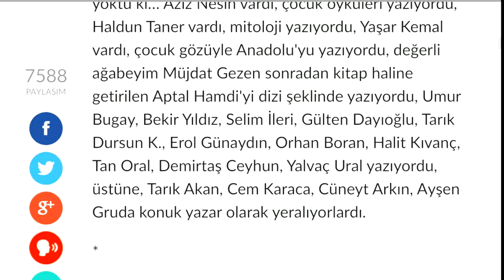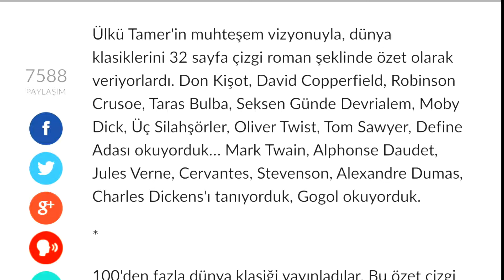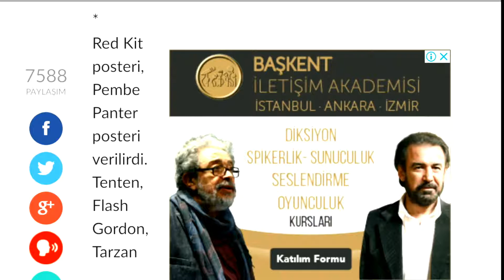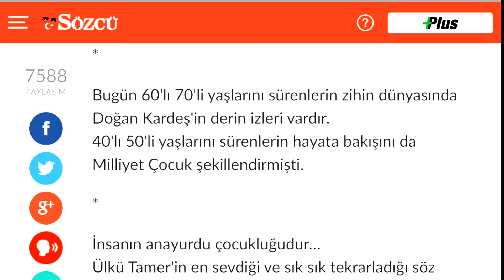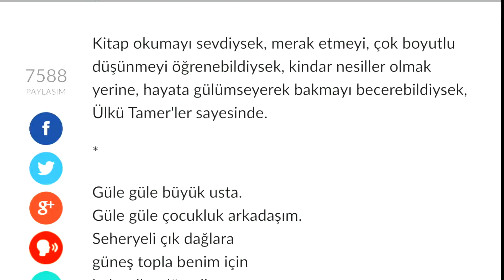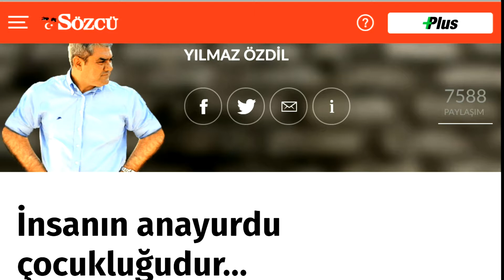İnsanın anayurdu çocukluğudur - Yılmaz Özdil (05.04.2018 Sesli Köşe)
1 Nisan 2018 günü kaybetmiş olduğumuz değerli yazarımız Ülkü Tamer'i, saygı ve minnet ile anıyoruz.
Yakınlarına başsağlığı ve sabırlar dileriz.